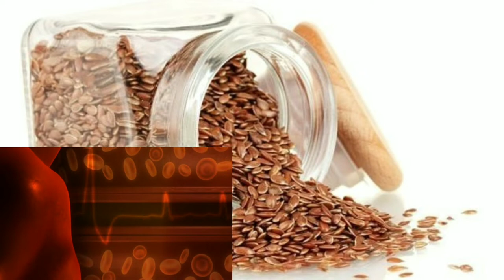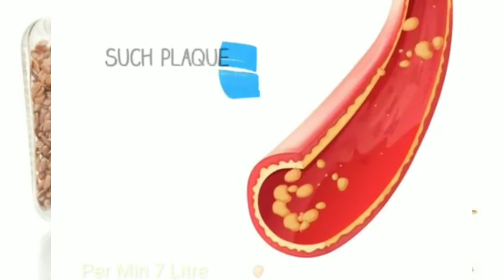Flax Seed Benifits अलसी के फायदे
Question Solved
1 Alsi ke fayde
2 flax seed oil demo
3 flax seed oil review
4 Alsi khane ke fayde
5 Flax seed benefits Hindi
6 Vestige flax oil kaise use kare
7 alsi ke fayde
8 flax seed oil benefits
9 flax seed oil review